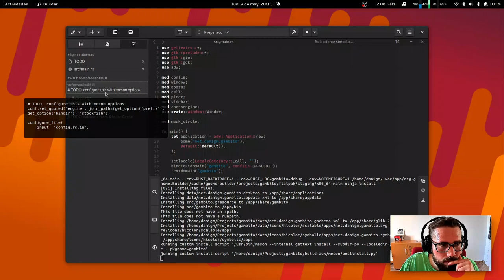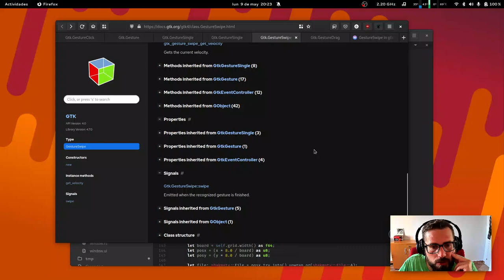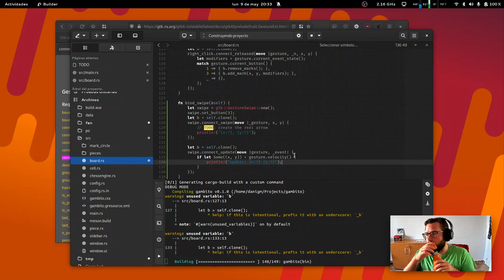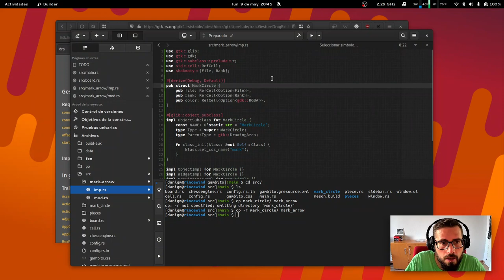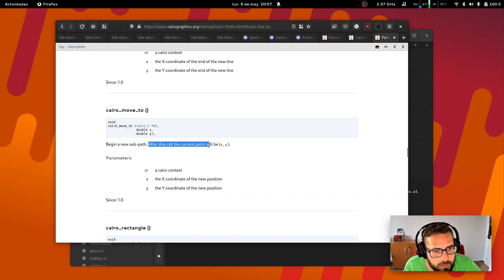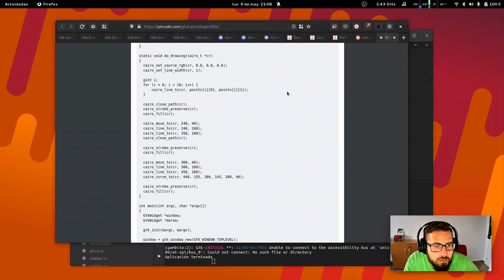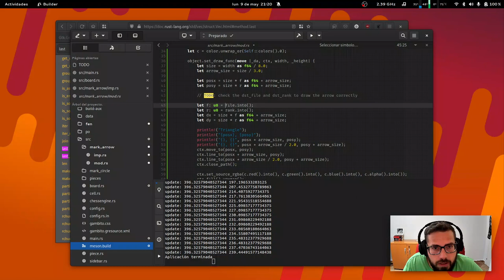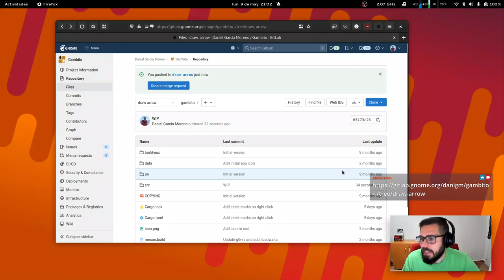App de Ajedrez en Rust | GNOME | Gtk4 | live coding | software libre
Empiezo a implementar las flechas en el tablero cuando se hace drag con el botón derecho.